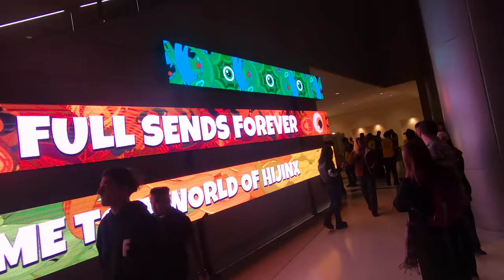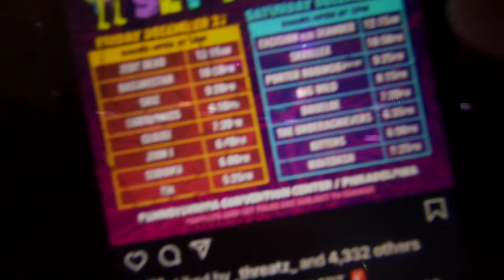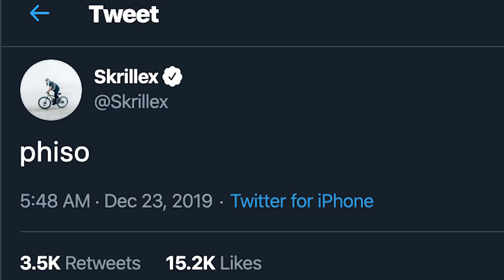HIJINX 2019 DAY 2 VLOG [Porter Robinson, Skrillex & Excision B2B Slander!]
I'm not sure why but Day 2 was a WAYY better experience for me. Maybe it because I like excision more than Bassnectar. Maybe its because I went with a mega squad. But in any case I had a lot of fun!